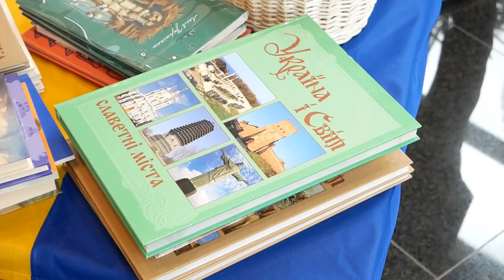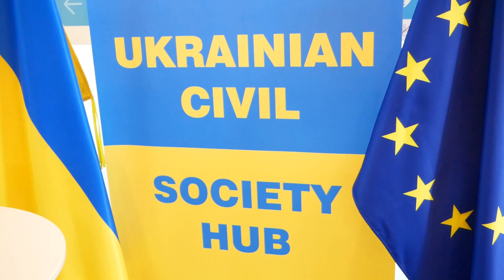Брюссельська «Бібліотека без кордонів» отримала українські книжки для українських дітей у Бельгії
У Брюсселі відбулася церемонія передання українських дитячих книжок громадській «Бібліотеці без кордонів», які призначені для українських дітей, що  вимушено опинилися на території Бельгії та інших європейських країн внаслідок російської агресії проти України.
В рамках події відбулася презентація дитячої книги «Рюкзачок», яка була написана відомою британською письменницею Діаною Редмонд спеціально для українських дітей, які постраждали від війни. Ця книга написана з урахуванням рекомендацій дитячих психологів, та має лікувальний ефект для подолання психологічних травм, що завдані війною.

Захід відбувся за ініціативи Державного комітету телебачення і радіомовлення України спільно з Офісом Президента України, Міністерством культури та інформаційної політики та за підтримки дружини Президента України Олени Зеленської, в рамках проєкту «Українським дітям – українську книгу».